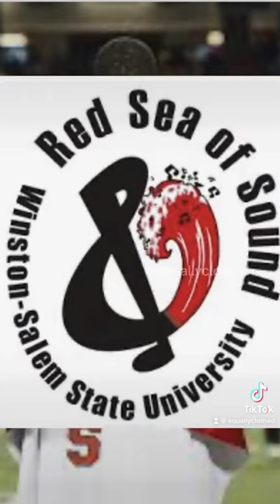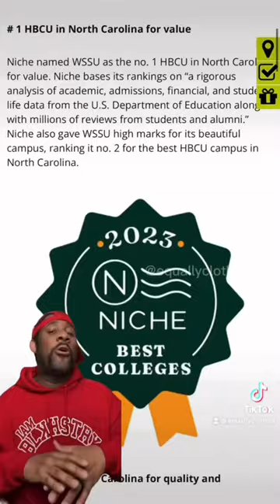Winston Salem State University, 100 HBCUs in 100 days Day, 15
Winston-Salem State University: Where Excellence Thrives! 🎓⏰ Stand in awe of our iconic clock tower, a symbol of our history and progress. 🕰️🏛️ Celebrate success with NBA star Chris Paul's graduation moment. 🏀🎓 Feel the Rams pride as an attractive student dons our jacket, and be inspired by Amon Ram, our fierce mascot. 💪🐏 Click the link to discover more about our legacy and opportunities. Join us on the journey to excellence!